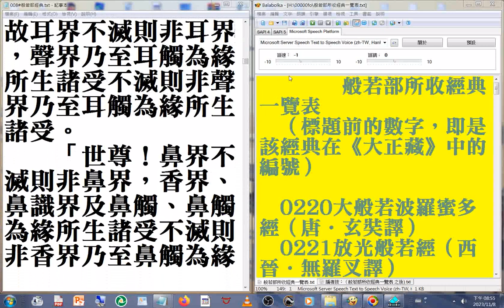b02 008#般若部經典 美國佛教會電腦資訊庫功德會佛學辭典集成佛學十大專集 速讀訓練參考資源 20231109 part